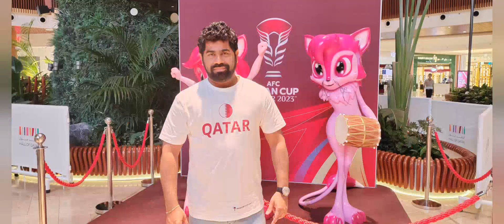FOOTBALL ASIA CUP 2024 QATAR BIG SCREEN | SRILANKA